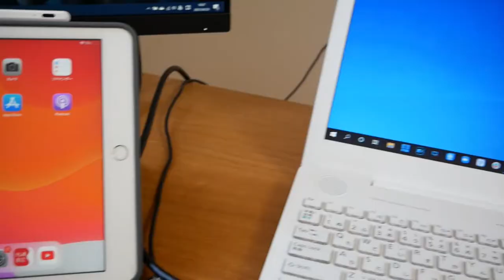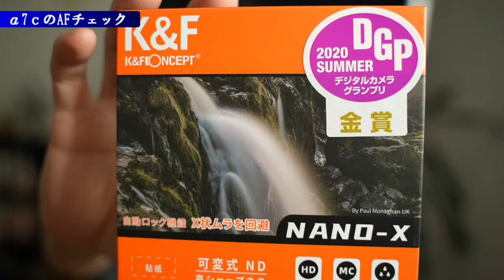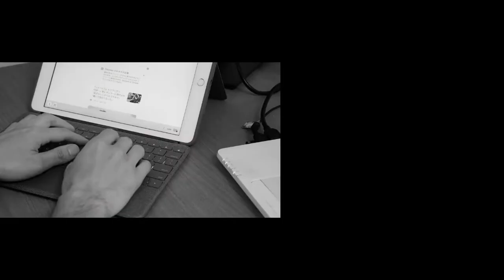α7cとiphone12の動画の質を比較してみた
iPhoneの自動露出調整の影響は大きかった、、、

iPhoneで撮影する時は、光は強めに当てましょう。

動画配信のための全５回の無料オンライン講座を無料プレゼント中！

これを見て実践すれば、動画配信が出来るようになります。

◆撮影機材
メインカメラ…Sony α7c
サブカメラ…Panasonic Lumix DMC-8G